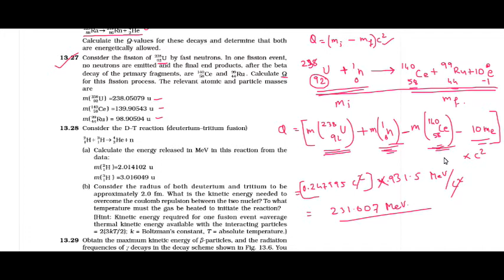nuclei class 12 physics ncert solution in hindi - 9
nuclei class 12,
nuclei class 12 in hindi,
nuclei class 12 in hindi ncert,
nuclei class 12 in hindi notes,
nuclei class 12 numericals in hindi,
nuclei class 12 hindi medium,
nuclei class 12 ncert solutions,
nuclei class 12 ncert solutions in hindi,
nuclei class 12 ncert,
nuclei class 12 ncert in hindi,
nuclei class 12 ncert notes,
nuclei class 12 cbse,
nuclei class 12 cbse board,
nuclei class 12 cbse notes
nuclei class 12 cbse questions,
nuclei class 12 in hindi cbse,
nuclei class 12 notes,
nuclei class 12 experience tutor,
nuclei class 12 physics,
nuclei 12th ncert,
nuclei physics class 12,
nuclei physics class 12 in hindi,
nuclei physics in hindi,
nuclei physics classs 12 notes,
nuclei class 12th physics,
nuclei cbse class 12,
nuclei cbse,
nuclei cbse questions,
nuclei cbse notes,
nuclei ncert solutions,
nuclei ncert class 12,
nuclei ncert examples,
nuclei ncert book,
nuclei ncert questions,
class 12 nuclei,
class 12 nuclei physics,
class 12 nuclei notes,
class 12 nuclei numericals,
class 12 nuclei ncert solutions,
class 12 physics nuclei diffraction,
class 12 physics nuclei ncert solutions,
class 12 physics nuclei,
class 12 physics nuclei in hindi,
class 12 physics nuclei polarisation,
class 12 physics nuclei notes,
class 12 physics nuclei important questions,
physics nuclei,
physics nuclei iit jee,
physics nuclei in hindi,
physics nuclei notes,
physics nuclei class 12,
physics nuclei cbse class 12,
physics class 12 chapter 9,
physics nuclei class 12th,
physics nuclei class 12 notes,
physics chapter nuclei class 12,
physics class 12 nuclei,
physics class 12 nuclei in hindi,
physics class 12 nuclei notes,
physics class 12 chapter nuclei,
ncert nuclei,
ncert nuclei solutions,
ncert nuclei in hindi ncert,
ncert class 12 physics nuclei,
experience tutor,